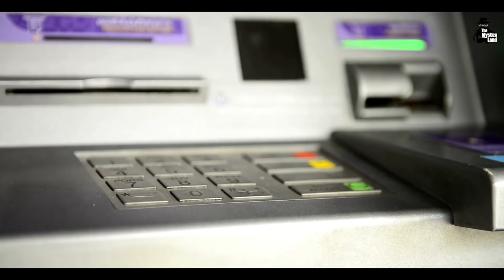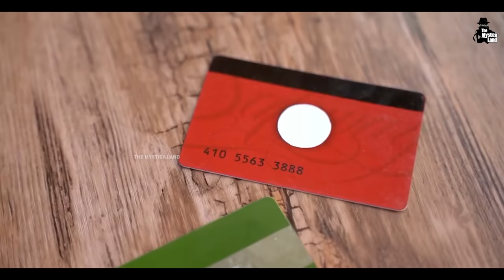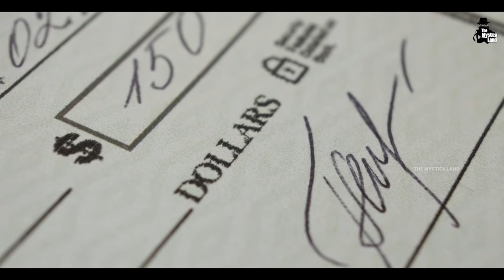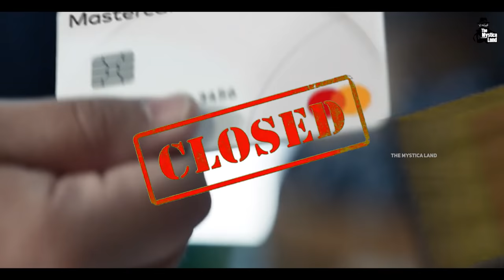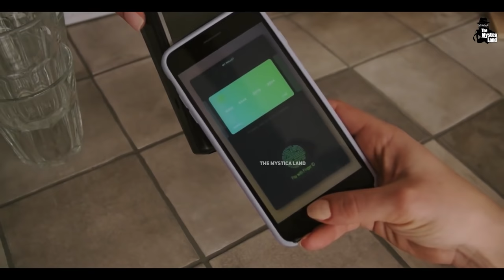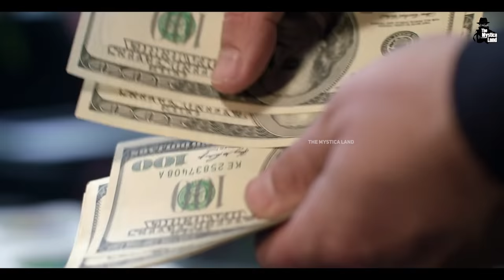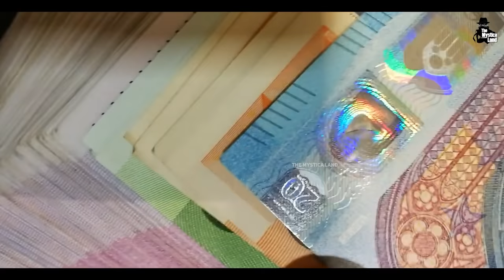कैसे काम करता है Credit Card? Detail में जान लो सारी जानकारी | How Does a Credit Card Work?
Video Title : क्या सच में आपको कंगाल बना सकता है Credit Card? | How Does a Credit Card Work?
Language  : Hindi